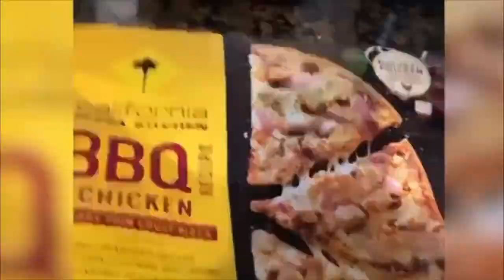FUNNY ANIMALS VIDEOS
FUNNY ANIMALS VIDEO FOR ANIMAL LOVERS

                                                                             How To Become A Money-Making Life Coach From Home
                                                                         (Using An Internationally-Recognized Certification Program...

2. HUMANHAIR
3. HUMANHAIR
4. HUMANHAIR
5. HUMANHAIR
6. HUMANHAIR
7. - 6D extetion hair machine
8. - nail drill machine
                             -Ultrasonic Cold Fusion Fusion Haar Verlängerung Maschine